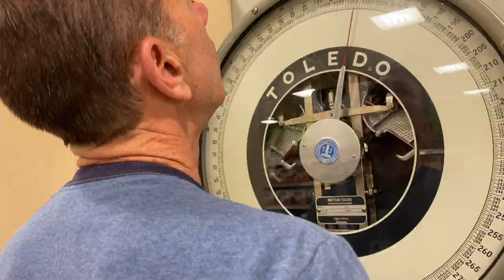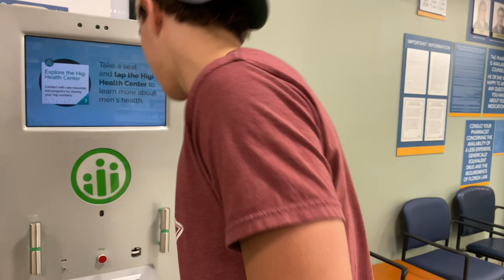MOM's Last Minute Trip To The CLINIC *EMERGENCY Shortage*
Today, Jill goes to the clinic to give blood- they have an emergency shortage.  Too bad Mike and Brennan don't jump in too...but, get an update on their weight contest!  Who is in the lead?  Our FAMMELLY Adventure!